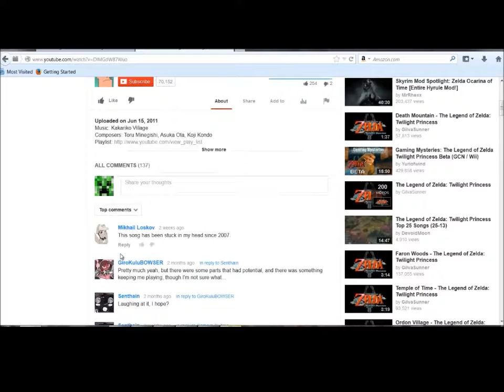Minecraft Tornado Survival Series Episode 4- Lost in Time!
Some how our episode numbers get lost in time.